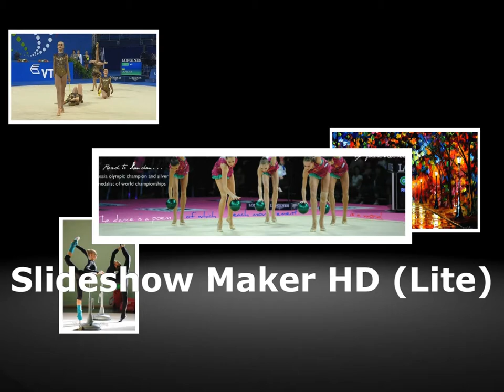Music RG Love is a Many Splendored Thing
Music RG